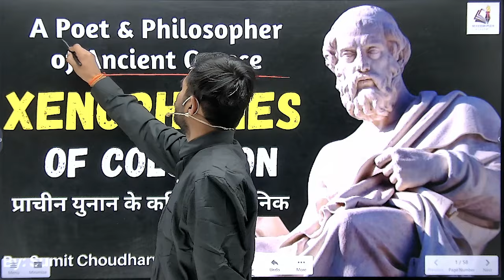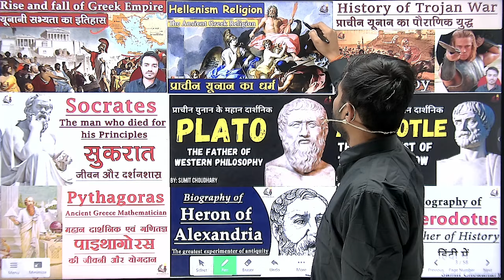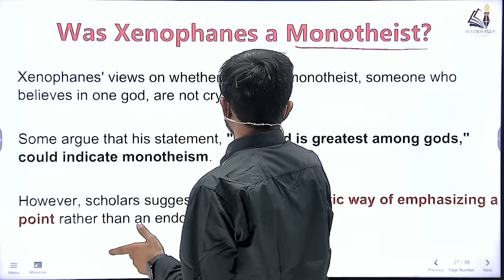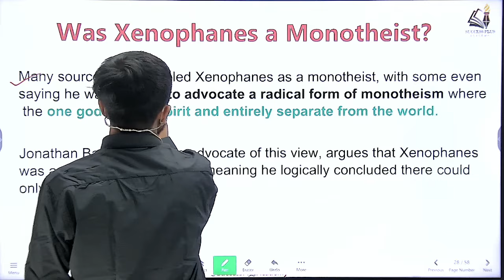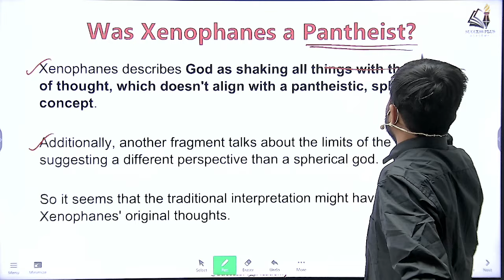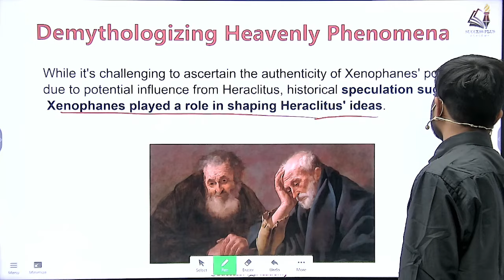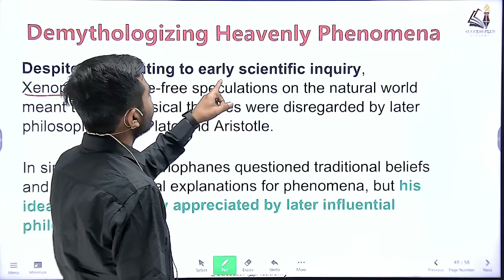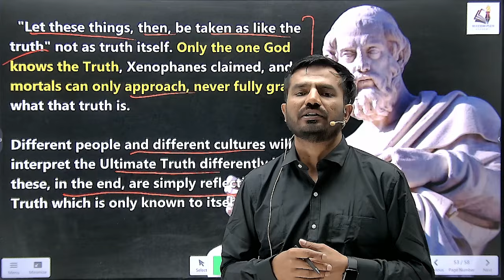Xenophanes of Colophon : The Thinker Who Challenged Greek Gods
Xenophanes of Colophon was a traveling poet and sage with philosophical leanings who lived in ancient Greece around c. 570—c. 478 B.C.E.
There are a significant number of surviving fragments for such an early figure, and the poetic verses available to us indicate a broad range of issues.
These include comments on religion, knowledge, the natural world, as well as other social teachings and commentary.